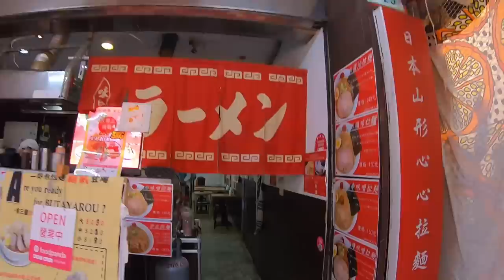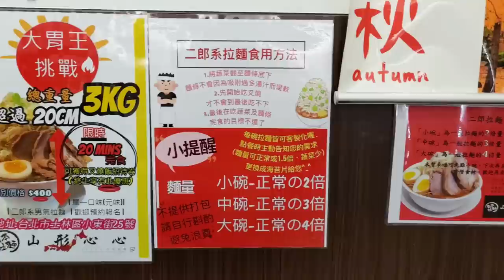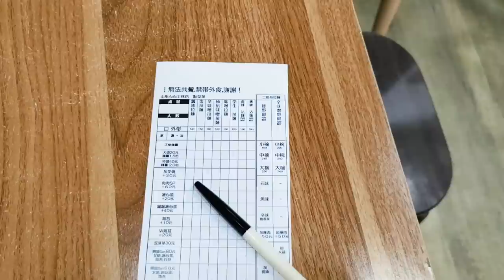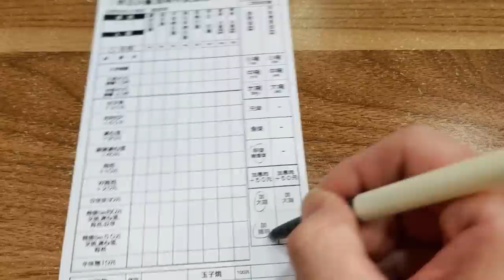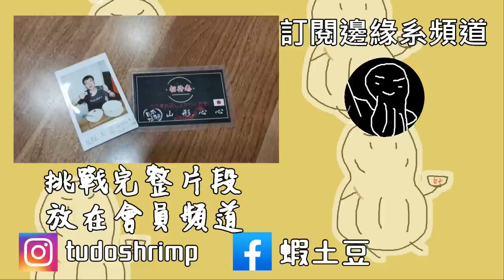士林夜市大胃王挑戰！20分鐘吃完3公斤就免費！滿到漏出來的殘汁也要喝｜日本料理店｜超大碗拉麵｜一定飽拉麵｜台北餐廳｜旅遊推薦｜觀光行程｜山形心心｜士林｜大食い bigeater｜大胃王養成中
山形心心拉麵
台北市士林區小東街25號